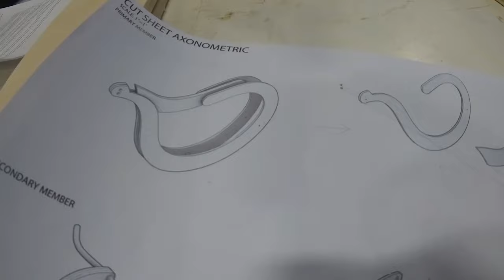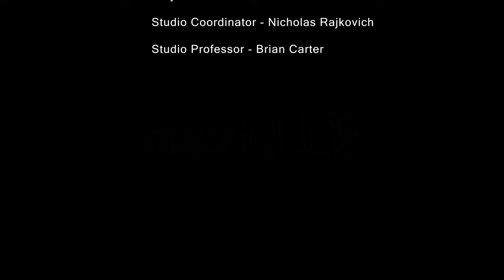200-year-old bike precursor inspires design for climate change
This spring, 74 students in junior studio are thinking about how climate change is impacting the world today while they examine the laufmaschine, a precursor to the bike from the early 19th century. Watch the evolution of one student team’s project, “Gazelle,” from fabrication in the shop to its run in the studio-wide relay race in Cleveland. The studio is being coordinated by Nick Rajkovich, UB assistant professor of architecture. The faculty co-leads are Brian Carter, professor; Elaine Chow, adjunct instructor; Kenneth MacKay, clinical associate professor; and Brad Wales, clinical assistant professor. “The laufmaschine was designed 200 years ago in response to a climate crisis. It still holds valuable lessons today because there’s a lot of interest in the bicycle as a carbon-neutral mode of transportation,” explains Rajkovich, whose research focuses on climate resilience, specifically how buildings and cities need to respond to climate change.